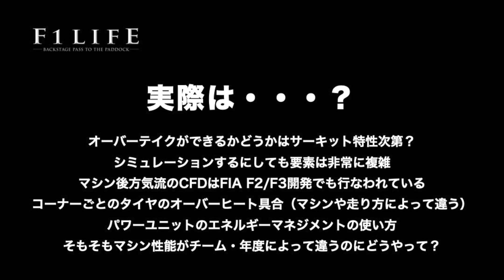【F1LIFE解説】ベトナムGPサーキット設計にオーバーテイクシミュレーションを活用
元ルノーやウイリアムズのテクニカルディレクター、パット・シモンズ
サーキット設計のためのオーバーテイクシミュレーターを制作
マシン挙動、空力、路面、タイヤ特性など非常に複雑なシミュレーションモデル
1周シミュレートするのに数時間かかるほど
サーキット設計の最適化のために活用、ベトナムGPが初のケース

というニュースについて、よねやんが解説します。

■『F1LIFE』現地直送のF1情報満載サイト